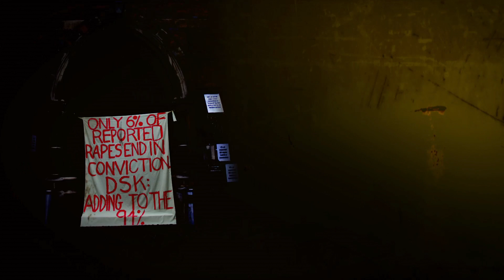In bed with DSK - bande annonce du prochain film de L'AGENCE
Il était adoré, il était tout puissant, un pays entier l'attendait
Un jour tout a basculé...
Il a connu l'enfer, l'humiliation, la trahison
Aujourd'hui il doit se reconstruire,
C'est l'histoire de cette résurrection que nous allons vous raconter
Dans "In bed with DSK"

Pendant la campagne, ils étaient dans l'ombre du très médiatique Jean-Luc Mélenchon. Chargée de le mettre en lumière, et après une longue séquence présidentielle et législative, une partie de l'équipe de campagne de l'ancien candidat à l'Elysée a décidé de continuer à travailler ensemble au sein d'une agence : L'AGENCE